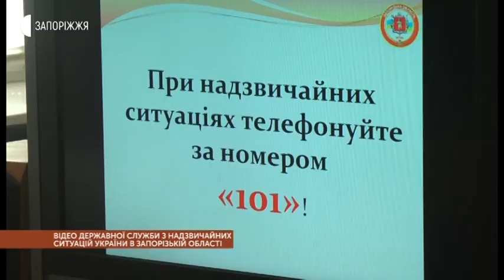Новини - Урок ДСНС для дітей - 12.06.2020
Вчора, 11 червня, за допомоги відеозв*язку, розповіли вихованцям дитсадків про атомну енергетику та їхнє рідне місто у доступній для сприйняття в цьому віці формі.